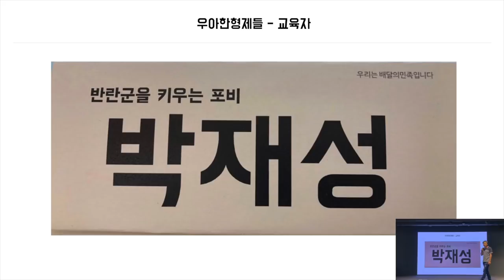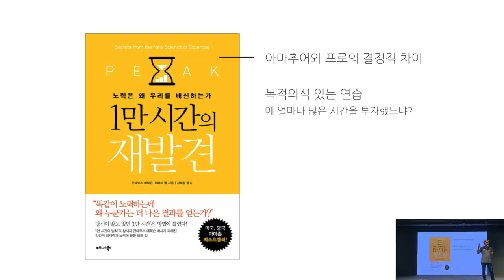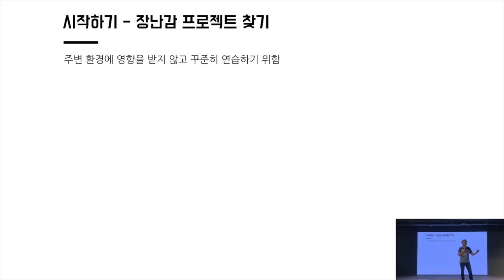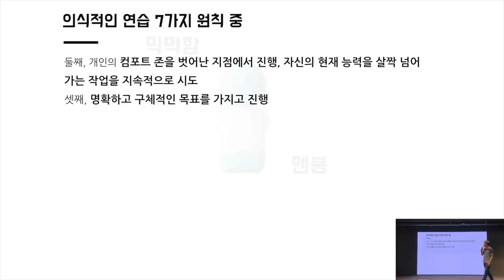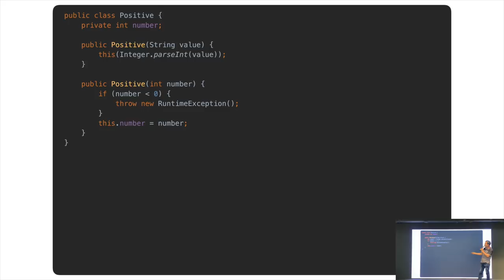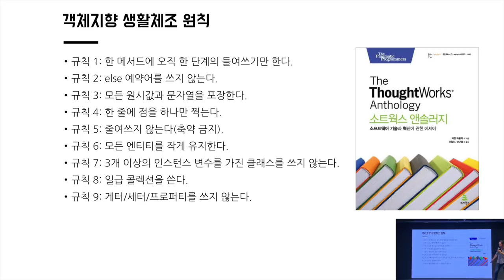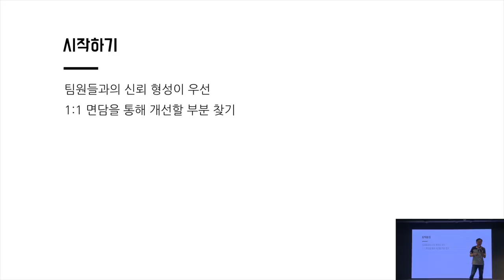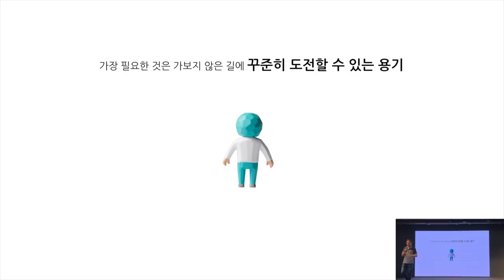[우아한테크세미나] 190425 TDD 리팩토링 by 자바지기 박재성님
💻 우아한형제들의 기술조직 이야기를 전하는 우아한Tech 유튜브입니다.💻

지난 4월 25일, 자바지기 박재성님의 4월 우아한테크세미나 강의가 진행되었습니다.

[이벤트 마감]
[우아한Tech 유튜브 오픈 이벤트 ~5/24]

ㅤ
참여방법
1. 우아한Tech 유튜브를 구독한다. (상단 링크 클릭!)
2. 첫 영상에 응원댓글과 함께 이메일을 남긴다.